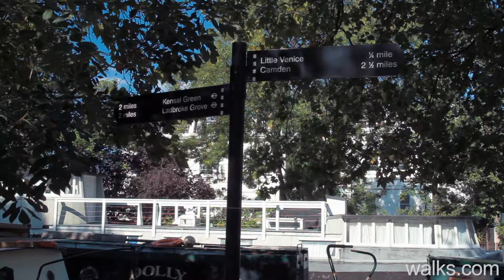Little Venice Walking Tour with London Walks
Little Venice – the prettiest and most romantic spot in town. Little Venice – a unique combination of white stucco, greenery and water. Here’s the film of the walk. It’s guided by actor Shaughan Seymour, one of the brightest stars in the London Walks constellation.
The walk takes place every Saturday afternoon and every Sunday afternoon year-round.

And it runs every Wednesday morning from February through November.